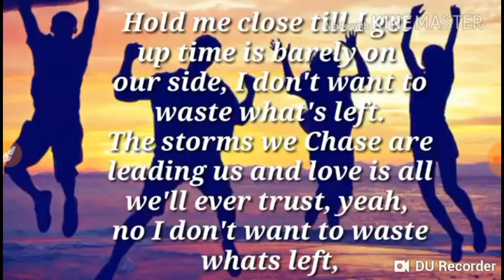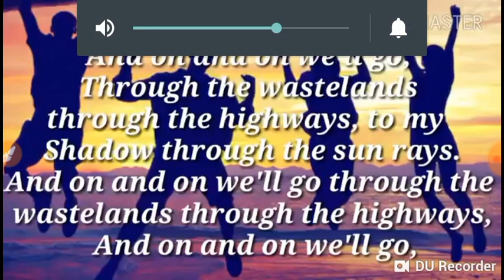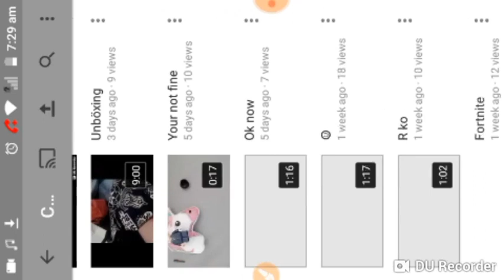It is time to do music